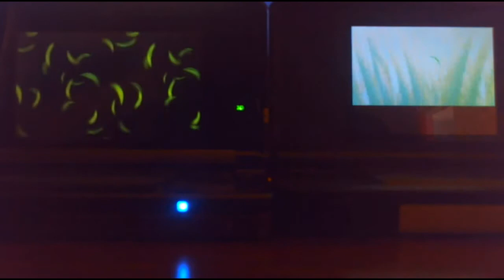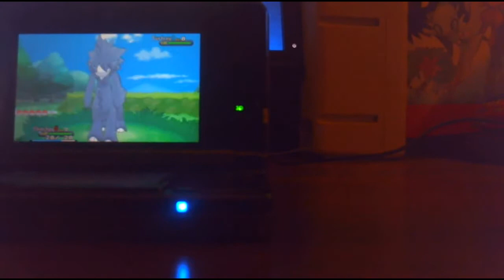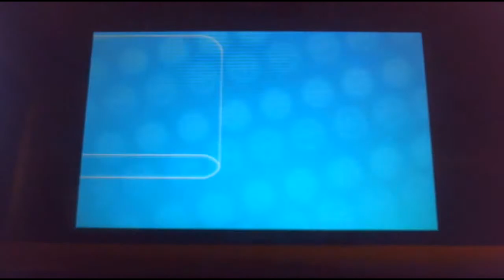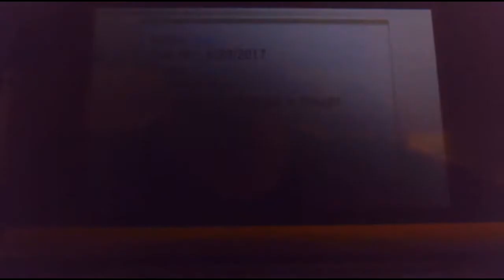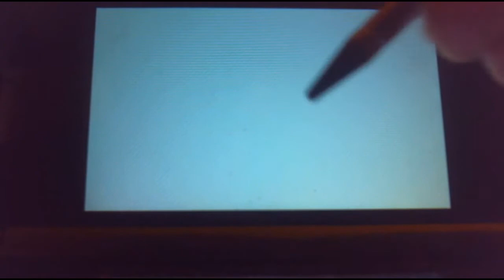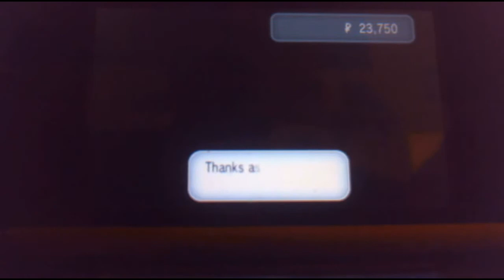(LIVE) Shiny Furfrou Encounter (Pokemon Y) (2 in 24 HRS #2)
Shiny @1:50 Show Off @15:05 to Skip form changing
After 14,534RE's(18,955 in total) a shiny Furfrou finally appears on my Y. This hunt took about 18K to complete across both phases. Also I have no idea why i've been so lucky over the last couple of days, but I hope it continues